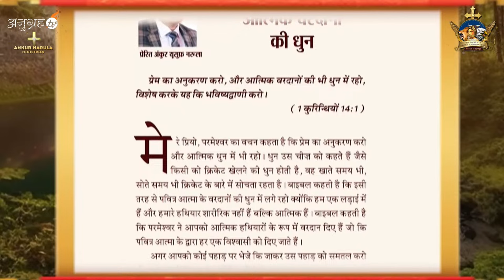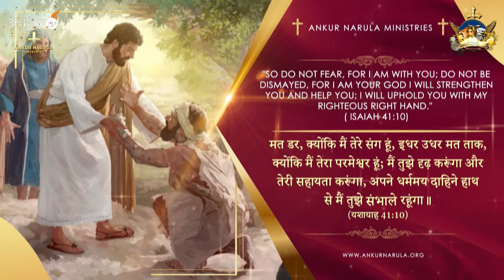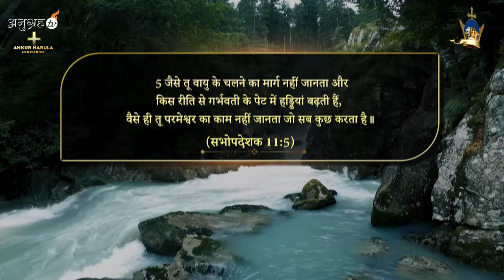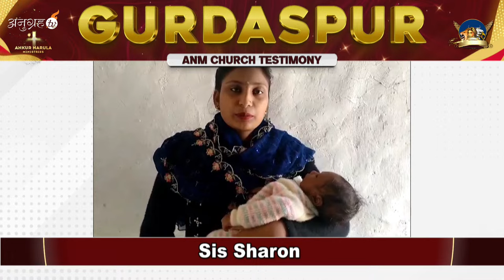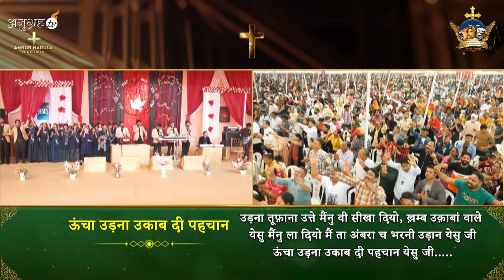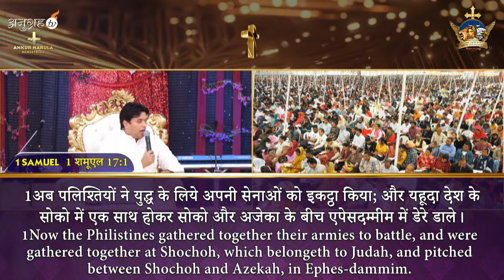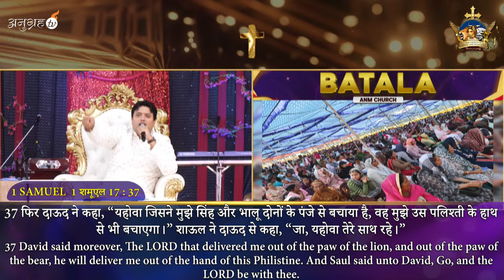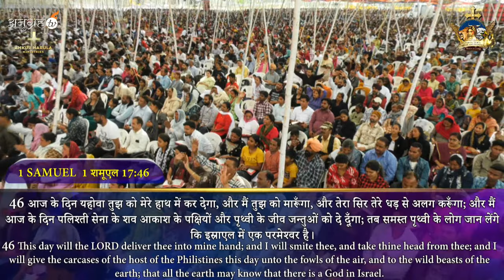SUNDAY MEETING (17-03-2024) || Ankur Narula Ministries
Our channel is not just about spirituality; it's also about nurturing your daily life with content like "Everyday Manna" and "Roj ki Roti" (रोज़ की रोटी) and Be Fruitful program offering guidance for your everyday challenges.

00:00:00   Introduction
00:02:00   My Book of Prophecy
00:05:23   Worship
01:00:40   Video Testimonies
01:12:47   Worship
01:31:45   Testimonies
03:21:15    Importance of Seeds
03:38:00   Offering
03:47:25   Worship
03:57:10   Worship & Prophecy by Man of God
04:12:04   Word of God
05:04:00   Lay Hand By Man of God
05:14:00   Instant Testimonies
05:24:35   Fire Prayer By Man of God
05:46:00   Worship
05:49:44   Lay Hand By Woman of God
05:56:31   Instant Testimonies
06:11:00   Amen Prayer